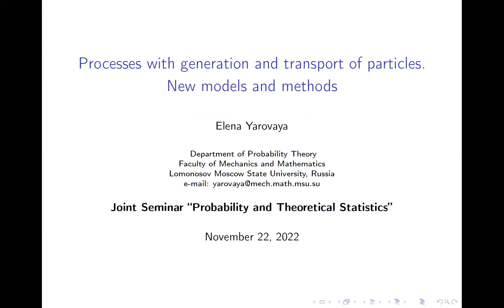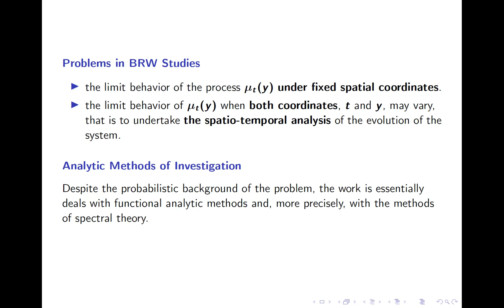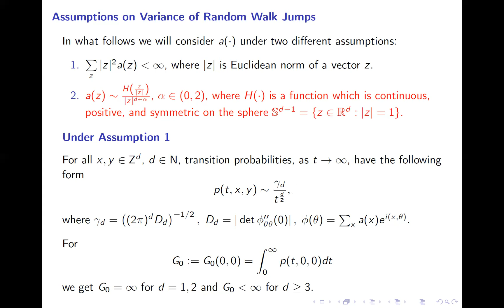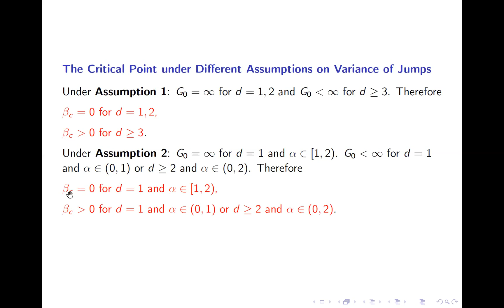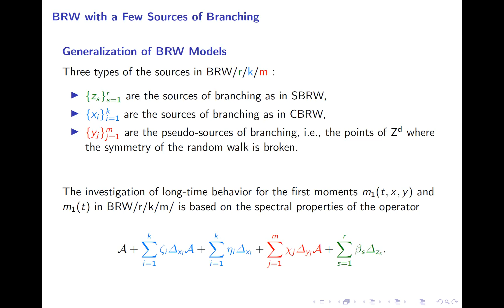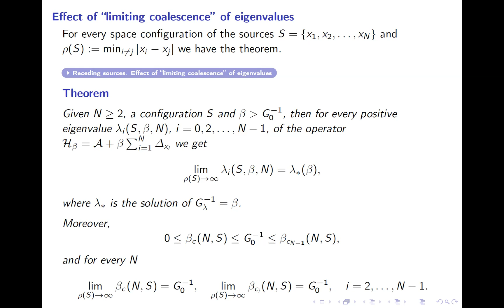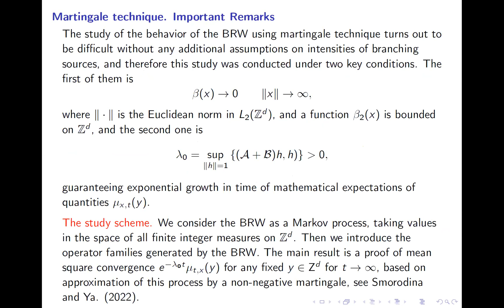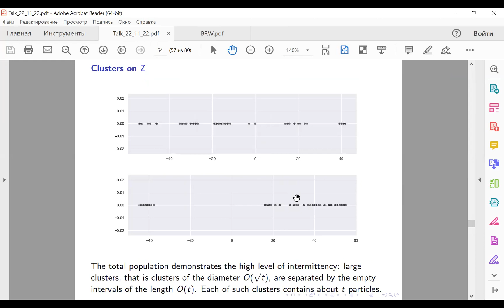Процессы с генерацией и транспортом частиц. Новые модели и методы.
Выступление (22-ого ноября) Елены Яровой в рамках онлайн семинара "Вероятность и математическая статистика".

Доклад посвящен стохастическим процессам с непрерывным временем, которые могут быть описаны в терминах размножения, гибели и транспорта частиц. Такие процессы на многомерных решетках называют ветвящимися случайными блужданиями, а точки решетки, в которых может происходить рождение и гибель частиц --- источниками ветвления. Особое внимание уделено анализу асимптотического поведения численностей частиц и их моментов для симметричных ветвящихся случайных блужданий с конечным источников ветвления и конечным или бесконечным числом исходных частиц при различных предположениях о дисперсии скачков случайного блуждания. Поведение моментов численностей частиц во многом определяется структурой спектра эволюционного оператора средних численностей частиц и требует для исследования ряда моделей привлечения спектральной теории операторов в банаховых пространствах. Доказательство некоторых предельных теорем о ветвящихся случайных блужданиях с конечным числом источников и псевдо-источников, в которых допускается нарушение симметрии случайного блуждания, основано на проверке условий, гарантирующих единственность определения предельного вероятностного распределения численностей частиц своими моментами. Также будут приведены результаты из совместной работы Н. В. Смородиной и Е. Б. Яровой, УМН 2022, в которой доказательство предельных теорем основано на аппроксимации нормированного числа частиц в точке решетки некоторым неотрицательным мартингалом, что позволяет доказать сходимость этих величин к пределу в среднеквадратическом в достаточно общих предположениях на характеристики процесса.

Работа выполнена при частичной финансовой поддержке РФФИ, проект 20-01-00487.